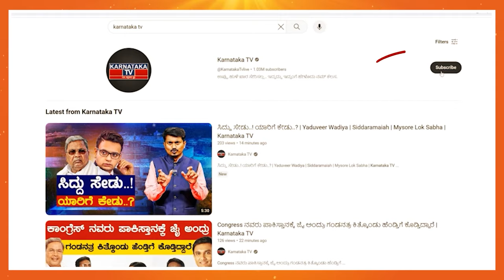100% Sowmya Reddy ಗೆಲ್ತಾರೆ | Tejasvi Surya | Bangalore South Lok Sabha | Karnataka TV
100% Sowmya Reddy ಗೆಲ್ತಾರೆ | Tejasvi Surya | Bangalore South Lok Sabha | Karnataka TV